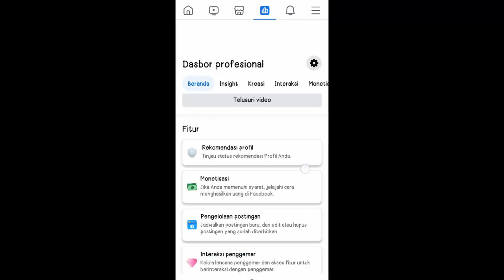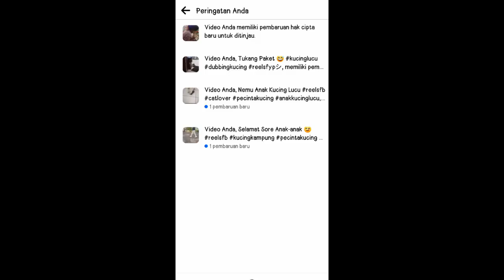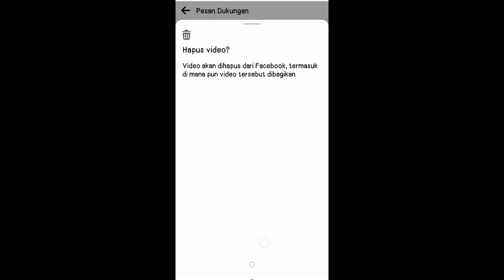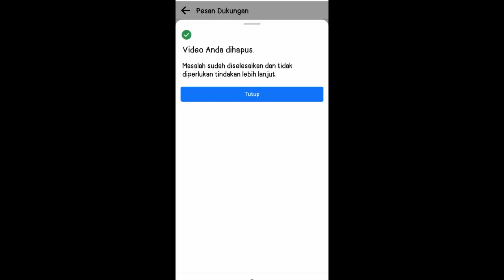GARA-GARA KONTEN REELS KEBIJAKAN MONETISASI KONTEN TANDA X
Salah satu syarat mengajukan monetisasi iklan instream facebook adalah kebijakan monetisasi konten harus centang hijau, lalu apa penyebab kebijakan monetisasi bisa muncul tanda x. dan bagaimana cara mengatasi kebijakan monetisasi konten, nah disini saya akan ngasih tips apa penyebab kebijakan monetisasi konten muncul tanda x, jadi simak video tutorial nya sampai selesai.